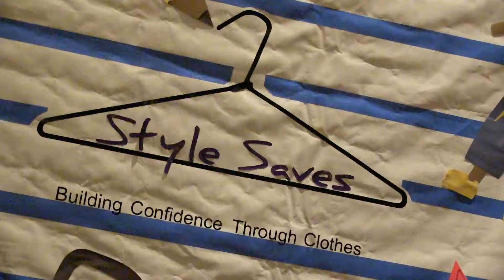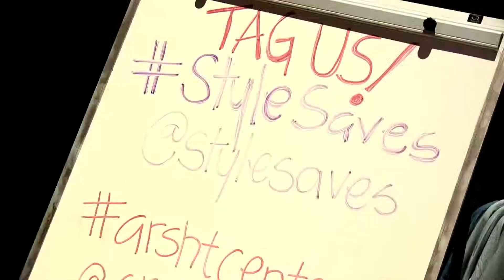Crazy Cool 4 Back 2 School 2014!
The Adrienne Arsht Center played host to the fourth annual Style Saves Back-to-School Event on August 16th and 17th, where more than 700 students shopped for stylish great to start the school year with.